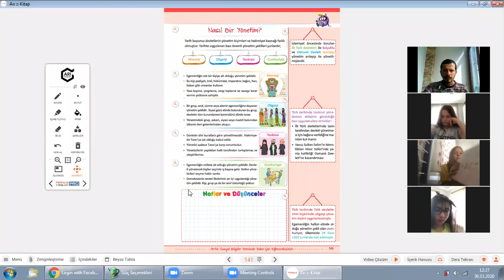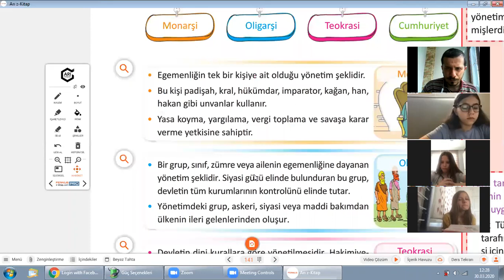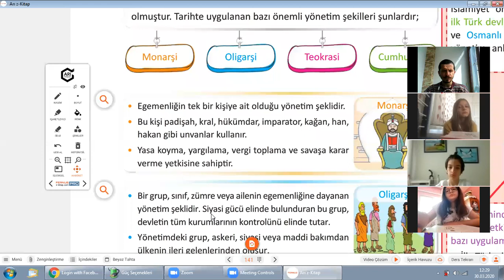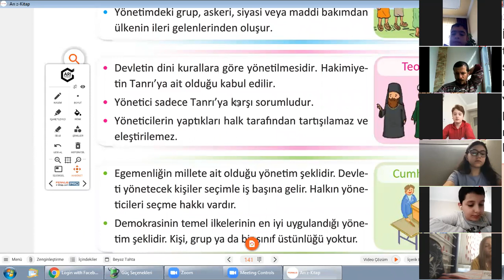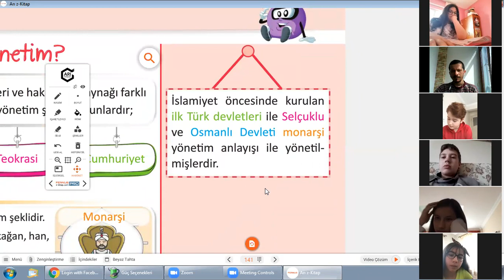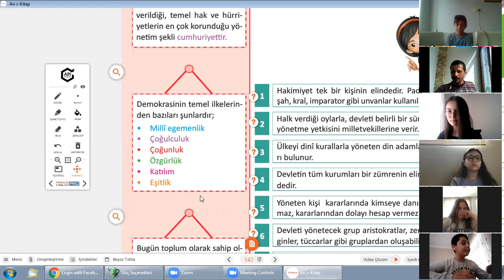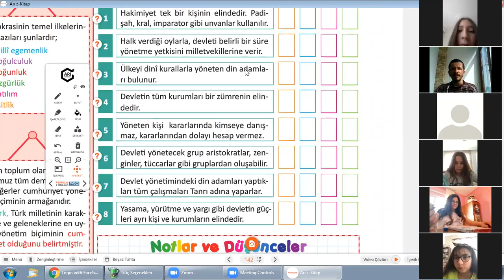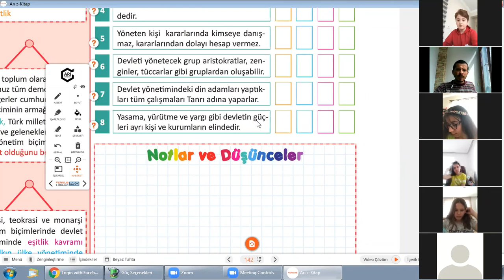6.sınıflarımız etkin vatandaşlık online ders videosu